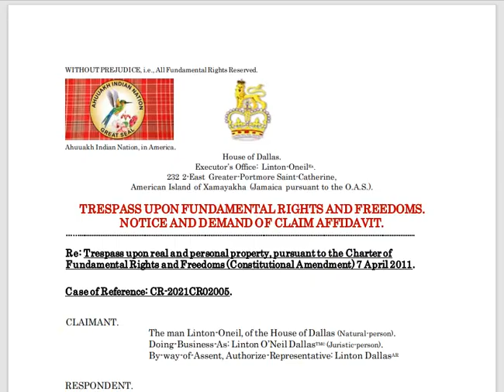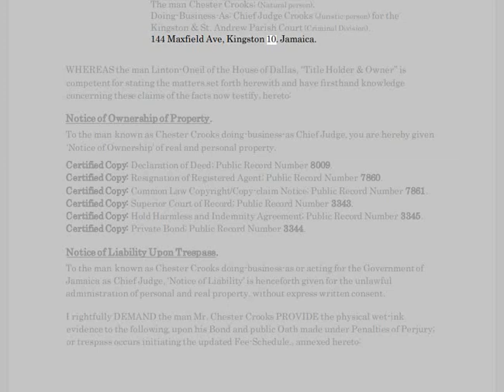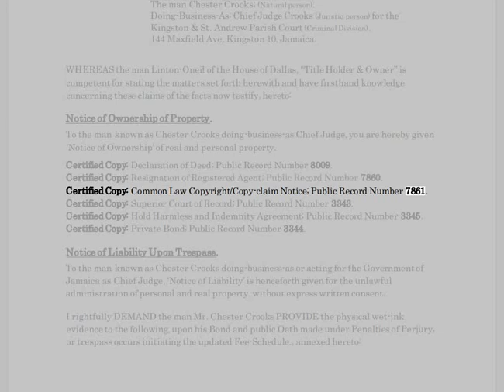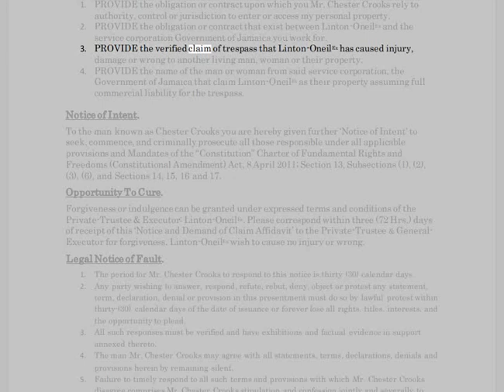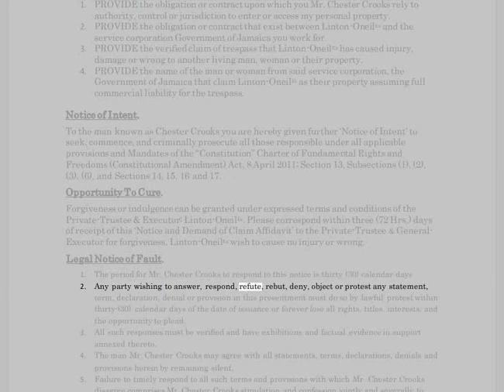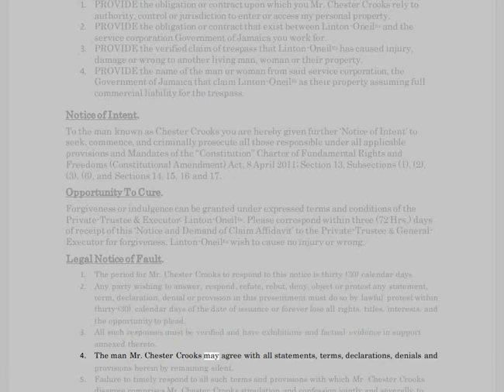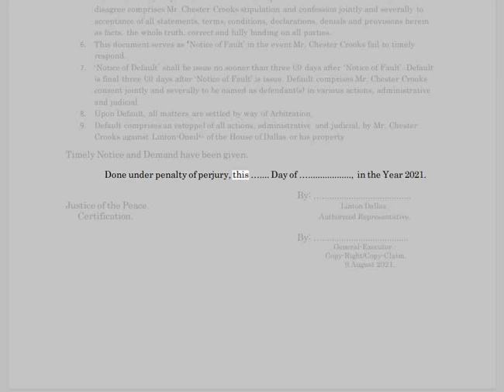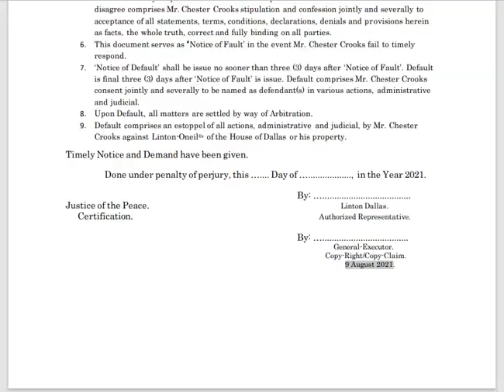🔴 NOTICE TO THE CHIEF JUDGE. 🏹🏹🏹🔥🔥🔥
🔴WITHOUT PREJUDICE, i.e. All Fundamental Rights Reserved.